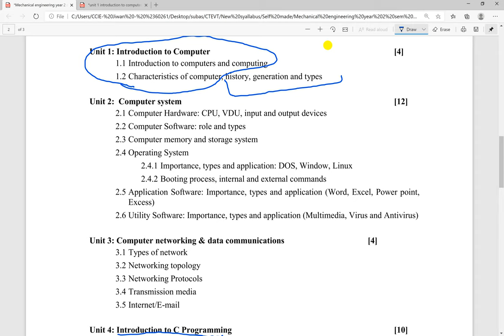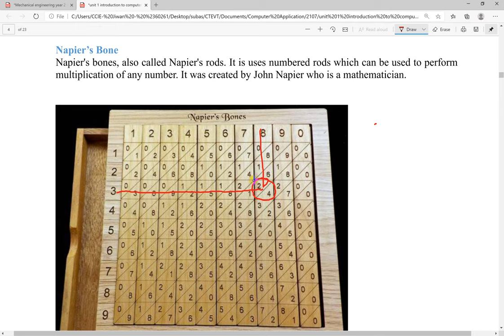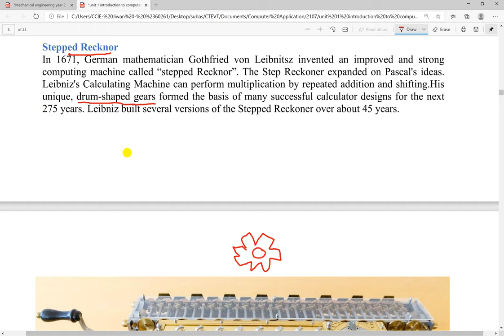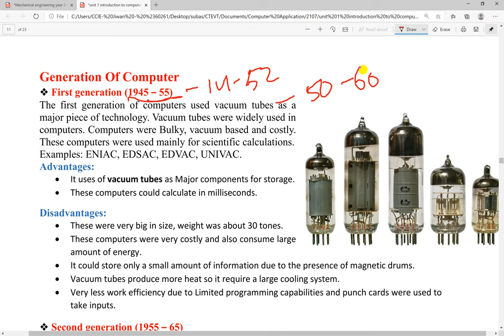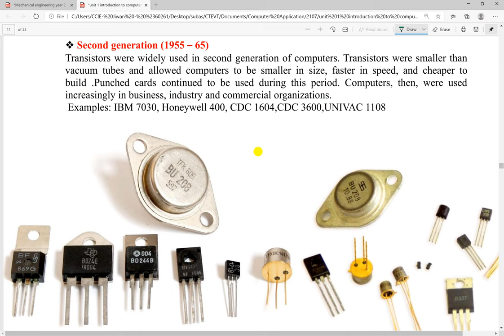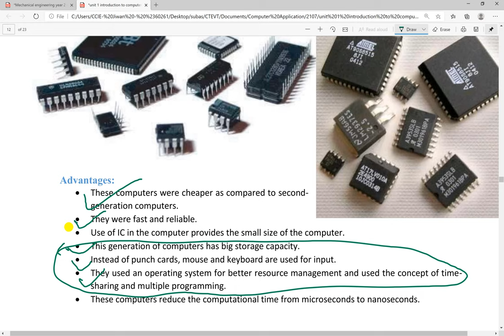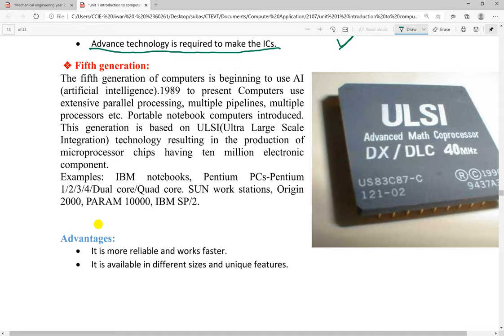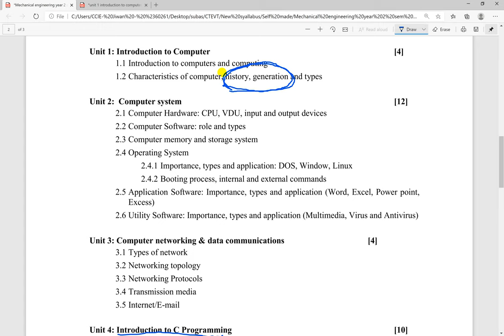02, CTEVT Diploma in Mechanical ENgineering, Computer Application, unit 1 , History,generation of Co